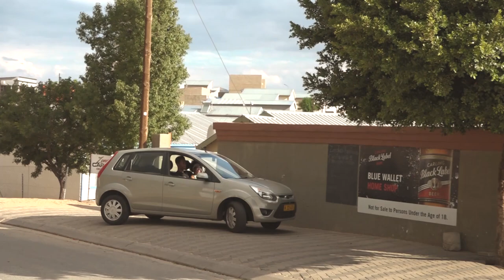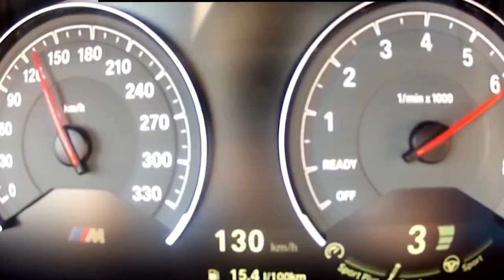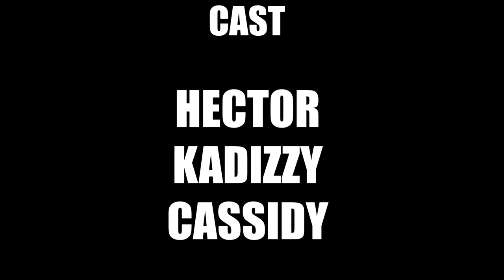CLOUT: Season 1, Episode 4, PG16(NEW SERIES)2021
Clout S1EP4

Casey is pregnant and took time to tell Armando to make further arrangements, Elgwapo is currently a wanted target with a price to his head and gets into the the attention of Aisha more in the series.